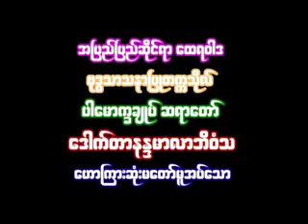အနတၱလကၡဏသုတ္ အႏွစ္ခ်ဳပ္ ဆရာေတာ္ နႏၵမာလာ ဘိဝံသ - Nandamalabhivamsa